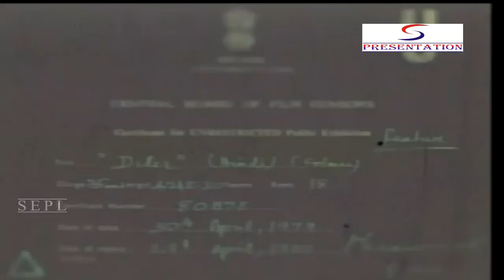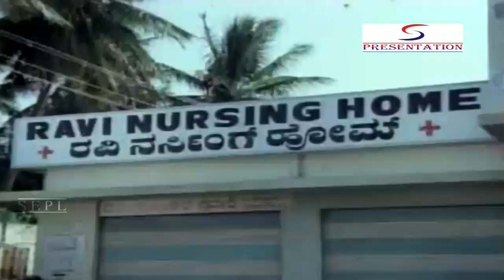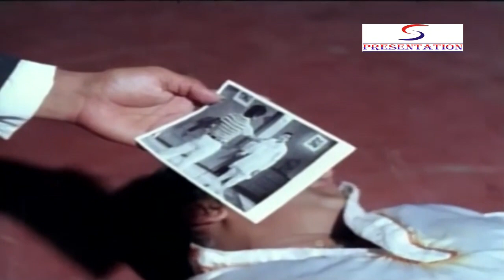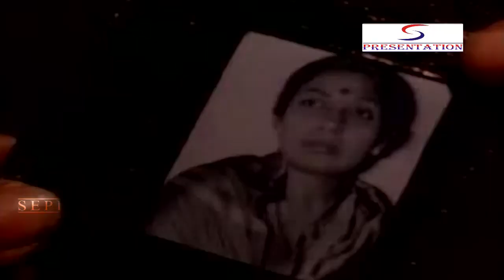Diler 1979 - दिलेर l Superhit Romantic Hindi Movie l Bhavani , Kavitha , Rajnikant , Vishnu Vardhan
Watch Diler 1979, Superhit Hindi Movie.
Starring  Vishnuvardhan, Rajinikanth, Kavitha, Bhavani - I, Dwarakish, Balakrishna, Bhimraj
Director : K.S.R. Doss.
Producer : K.K. Jagtiani, R.K. Jain.
Story : M.D. Sunder.
Dialogue : S.N. Tripathi.
Actor : Vishnuvardhan, Rajinikanth, Kavitha, Bhavani - I, Dwarakish, Balakrishna, Bhimraj, Halam, Jayamalini, Prabhakar - I.

Synopsis :- Two brothers, by name Shekhar and Kiran separated in childhood. Shekhar, being the estate owner, maintains kind hearted relationship with all the people in the entire estate area. He saved one mother and daughter of another family member who were ruined by the fault of his own brother Kiran in the ealier stage. He has given shelter to them in his own house and treating them as his own mother and sister. Kiran casually meets Jyothi, the daughter of the effected family and falls in love with her which Shekhar noticed and warned Kiran, though he does not know that Kiran is his own brother. Laxmi was going to the temple that time Gangas gangmen kidnapped her and tired to rape her. She jumps in the river and Kiran saves her and brings to his room. It was revealed by Thingu that Laxmi is the wife of Shakhar. Kiran bargains with Shekhar that his wife will be returned only after handing over his Jyothi to him. During fight they come to know that they are the real brothers and thus they decide to take revenge with Kaal Bhairav and Ganga, who played a foul game. Both brothers found that Laxmi, Mother and Jyothi were missing.